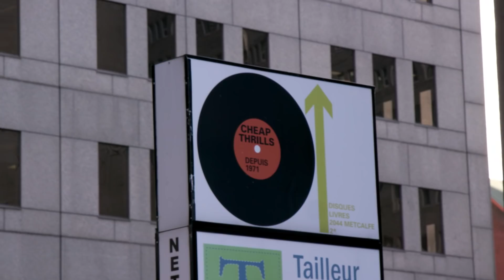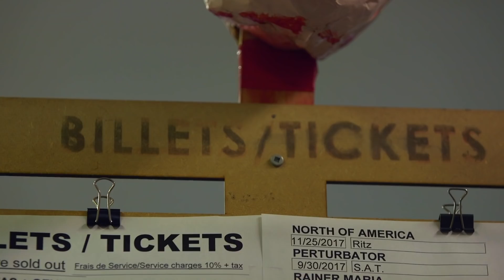3 Things Every Music Lover Should Do in Montreal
Music writer Erik Leijon goes behind the scenes at some of the top spots recommended by Local Guides in Montreal.